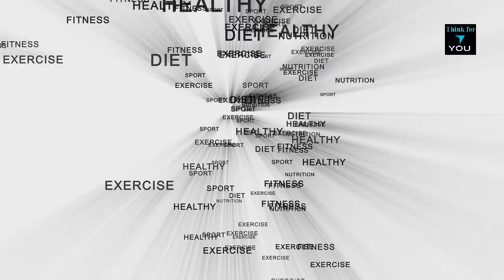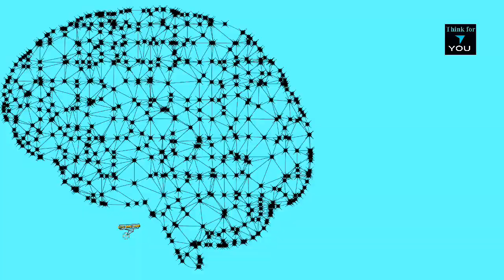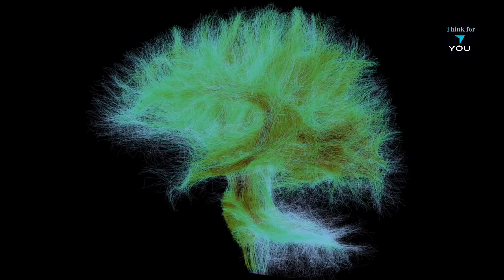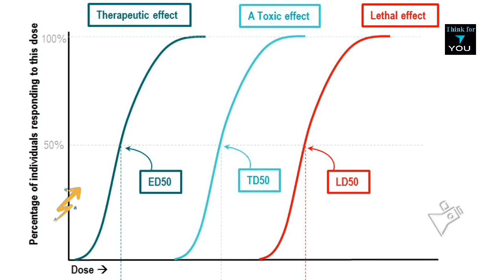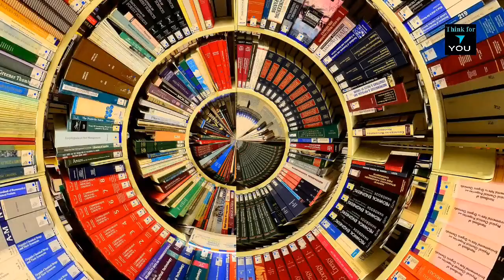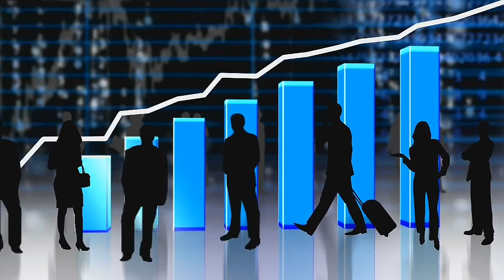Psychedelics क्या है/LSD से क्या दिखता है/Psychedelics Explained and how LSD affect our brain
psychedelics,psychedelic,psychedelic drugs,semisynthetic penicillin in hindi,acid resistant penicillin in hindi,phenoxymethylpenicillin in hindi,psychology in hindi,cloxacillin in hindi,simple explanation of beta oxidation in hindi,semisynthetic pencillin lecture in hindi,medicine during pregnancy in hindi,penicillinase resistant penicillin in hindi,india news,fundamental in hindi,dakota wint in india,alp medical test in hindi,news in india,binary in hindiIn this video I'm discussing about Psychedelic ,what is psychedelic and how LSD,DMT like psychedelic drugs affect our brain

Time stamp:-
00:00 Intro
00:39 what is psychedelic
01:28 how our ancestors would involve in psychedelic
03:29 how DMT,LSD and introduced and phychedelic drugs evolve
 06:31 how lsd affect our brain
08:34 Hallucination from LSD like Audiotory Hallucination, Tactile Hallucination, Olafactor Hallucination, Paranoia e.t.c
09:33 Cons of LSD
11:00 Outro

About Think for you -:

Business, Marketing,Neurology, Phycology, Biography , great ideas and Suggestions for best life option in Hindi, Future city of world,Satvik , Hacking, Story of all Big events,
On @thinkforyou